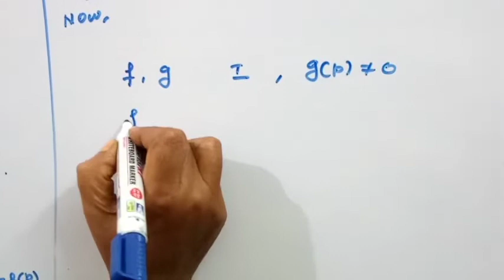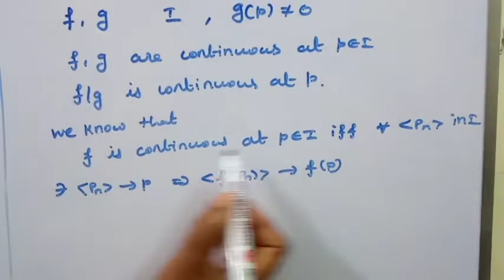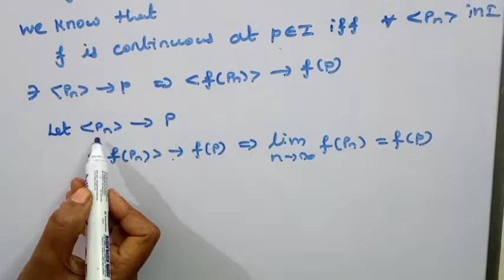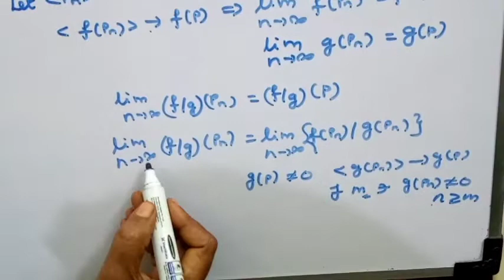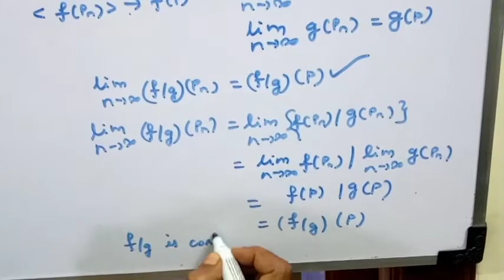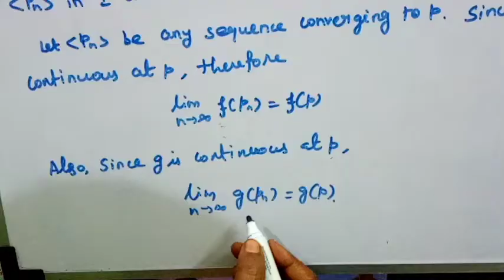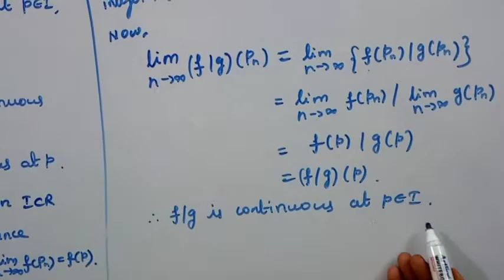REAL ANALYSIS/ALGEBRA OF CONTINUOUS FUNCTION/ f/g is continuous at p/THEOREM 4/KS UG PG MATHS/TAMIL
In this video We have discussed algebra of condominiums function prove that f/g is continuous